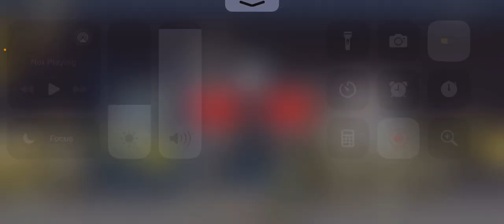Iphone 3 viral Game at the 2000’s